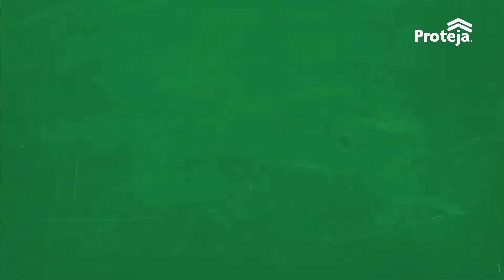Cómo instalar Proteja Perfil 10 y accesorios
La variedad de formatos es ideal para proyectos que requieren velocidad de instalación y costo eficiencia en obra.

- Mayor ahorro en estructura, por su distancia entre apoyos hasta 2.91m.
- Pendiente mínima hasta 10% o 6 grados ofrece mayor ahorro en fachadas, culatas y tiempos de instalación.

Proyecto

Obra: Eucalipto.
Ubicación: Ciudad Verde Soacha.
Constructor: Mendebal.
Producto: Teja Proteja Perfil 10 Pintada.
Distribuidor: Gr. Soluciones.